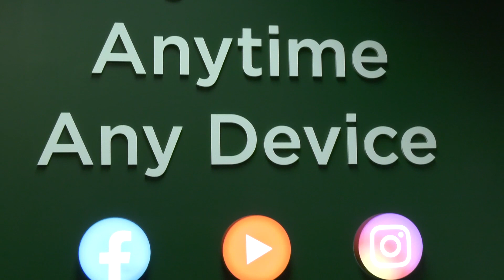Financially Irresponsible - E024 - Kevin Paulin - Winning Ways and The Falling Up Podcast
Certified financial coach, Rahkim Sabree, presents topics to educate and inspire audiences on financial literacy and wellness.